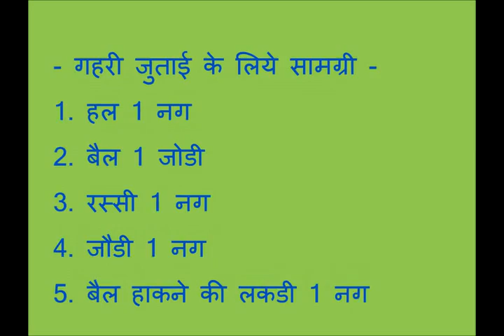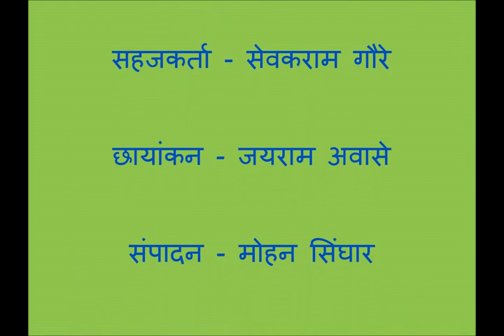Best time of Summer Season Deep Ploughing & Its Benefits Hindi ASA MP